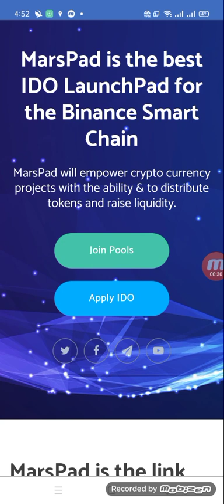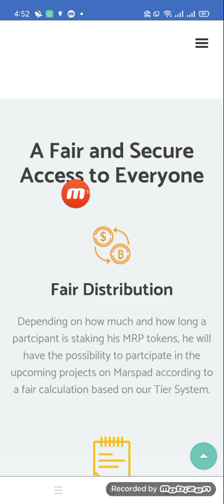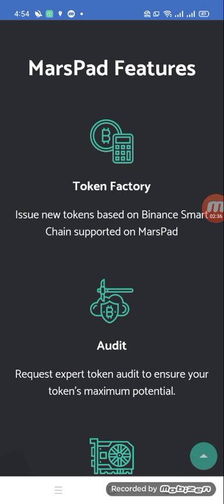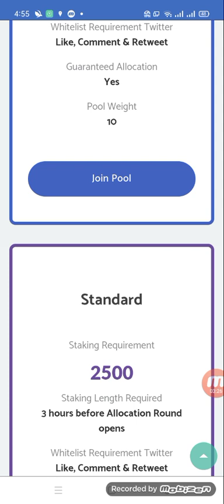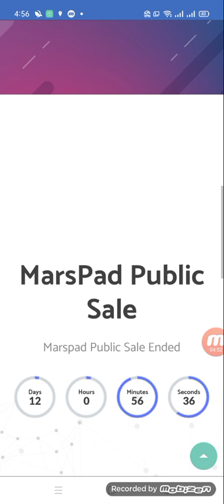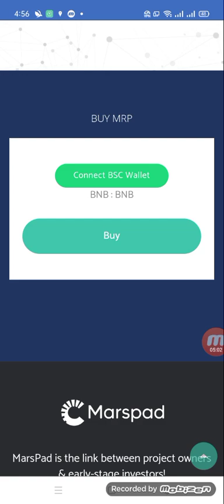Marks Paid New Token Lounched // Buy On Pankeswap // With 1000x